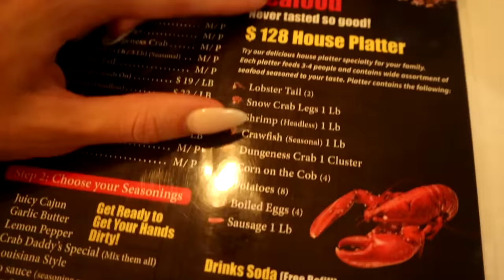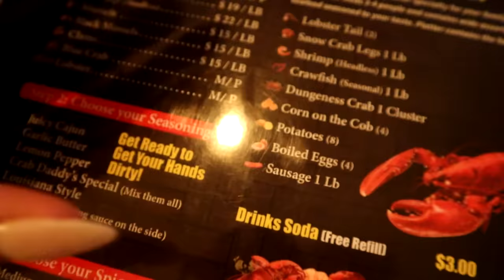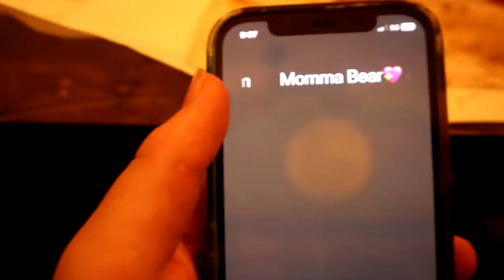SNEAKING OUT on A SCHOOL NIGHT! *GONE WRONG*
MOM- Tiffany
DAD- Benji
OUR KIDS: